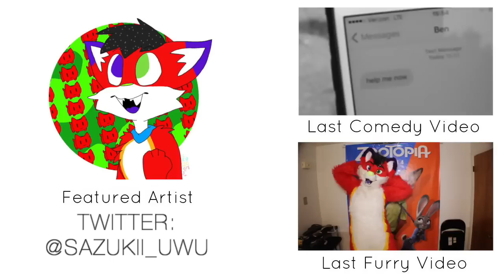MY NEW ROOMMATE!! | Furries Do Roommate Tag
Roommate Tag with my new furry roommate! Who is it?! Watch to find out :)

Top Supporters: Kyle Mazingo, Slyfox1005, Riley Merrill, Lemon and snowflake, Devin, Lucas Oliva, Pulsar DaFolf, Tunga_The_Wolf, Alexei Holmes, Erasmus, Victor Williams, Cody Wolf

If you read this, comment "Majecho is real"